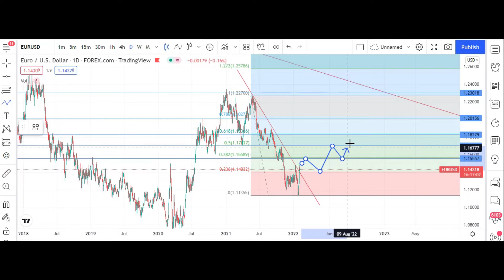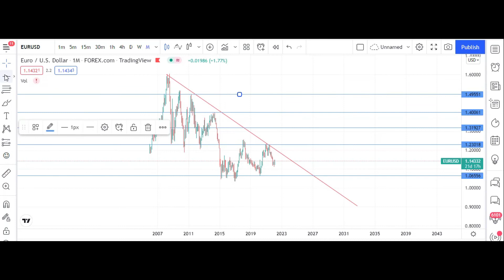EURUSD;eurusd today; eur usd; forex; analisis;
eur usd,
eur usd live,
eur usd analysis,
eur usd using envelope 03 trading pemula,